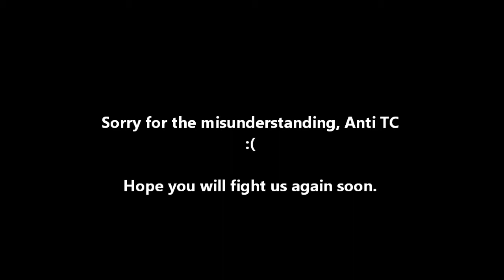Grey Knights vs Anti TC [5v5 clan match gone wrong]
Thought it might appear so, this is no clan war. This is an elaborate mistake that played out like a clan war. If you want to find out exactly what went wrong, skip to 08:12

This is also our first time using vent. If I sound like I'm inside a submarine, that's because my backup headset started cutting out (after my primary exploded) and I haven't gotten around to replacing either one. So I am using my webcam mic at the moment. At least it's not as unbearably loud as my backup headsets mic, but now the problem is you can barely understand me. Sigh.

Grey Knights:
icebalm
mebs
Latvian86
Lord Kaldor Draigo
Grand Master Mandulis

Anti TC:
FlutterBitch
ZOHAN
Bierwunder
AppleJack
KeksDesTodes

Dear Princess Celestia,
Today I learned that communication is really important!

Your faithful servant,
-GK- mebs